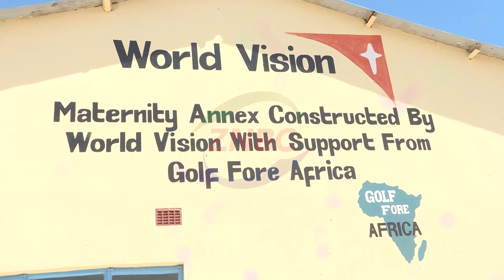GOVT WARNS AGAINST ABUSING SOCIAL CASH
Lusaka Province Minister SHEAL MULYATA has warned of stiff punishment against Officers that misappropriate funds meant for beneficiaries under the social cash transfer in Lusaka.

Ms. MULYATA says such behavior which occurred during the previous Government will not be condoned as those found wanting will be prosecuted.

She says Government recognizes the importance of the social cash transfer in the reduction of extreme poverty, which is why it has increased allocation.